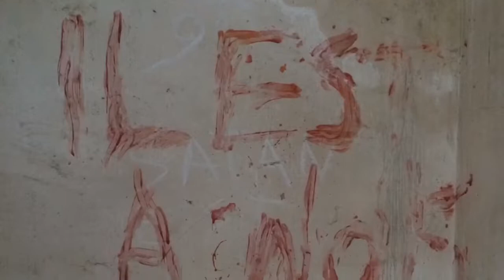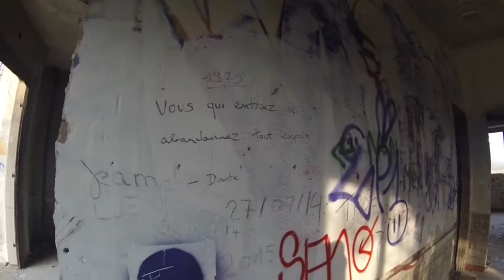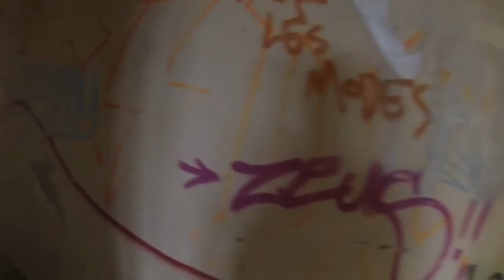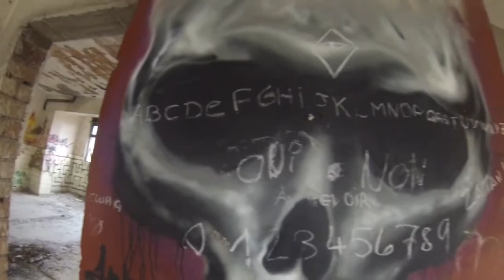Mini Urbex l'hôtel hanté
Lieux très connu dans l'urbex et encore plus dans le monde du paranormal situé en bord de route en Alsace.